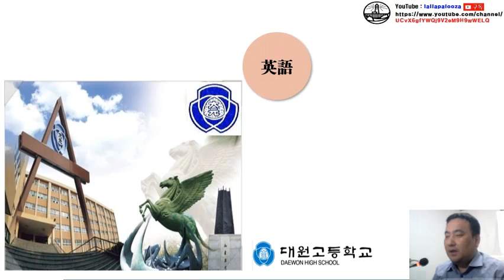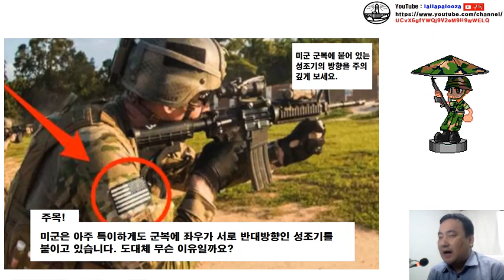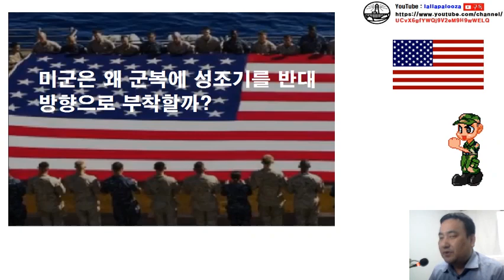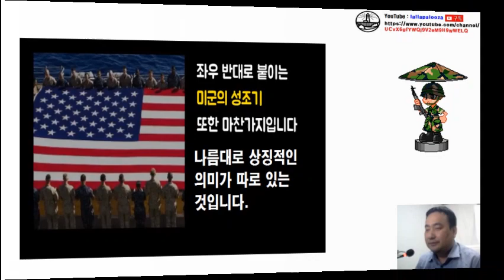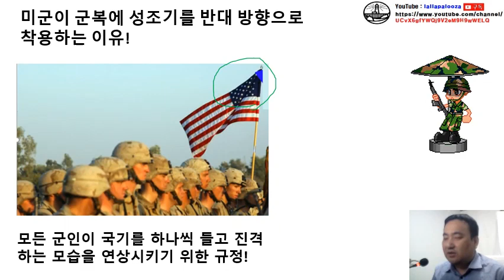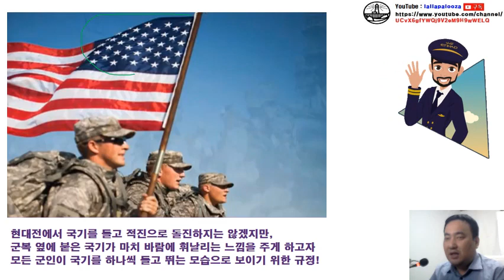영어권 문화 7차 교과세특-미군 군복 규정 수업 동영상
영어권 문화 7차 교과세특-미군 군복 규정 수업 동영상입니다. 구독! 좋아요! 알람설정! 해 주실거죠?^^